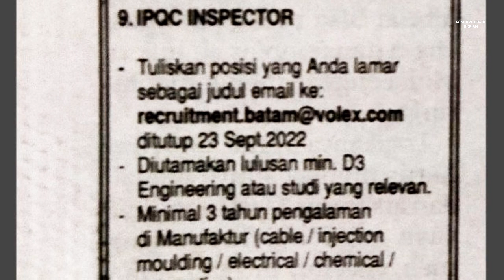PT Volex Indonesia Info Lowongan Kerja Batam hari ini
Loker Batam hari ini PT Volex Indonesia Batam Sekupang hari ini 10 Posisi Staff dan Operator Produksi

1. Quality Engineer
2. Quality Supervisor
3. NPI Process Engineer
4. Planner (PPIC)
5. Assistant Trainer
6. Production Leader
7. Chemical Lab Technician
8. FA Technician
9. IPQC Inspector

Email lamaran ke:
(Subject: Posisi)

10. Operator
Email lamaran ke:

Alamat PT. Volex Indonesia
Jl. Kawasan Industri Sekupang No.18
Sungai Harapan - Sekupang
Batam